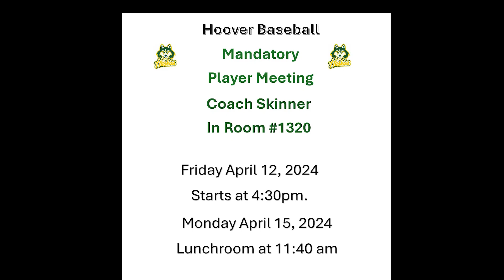Daily News April 12 2024